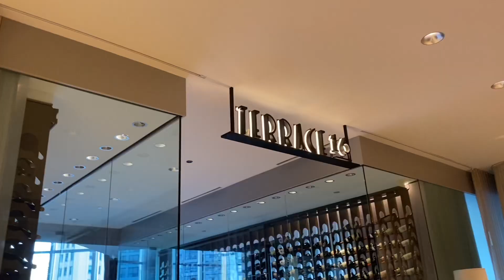Chicago Solo Trip | Trump International Hotel & Tower | Navy Pier | Chicago River Tour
I had an Amazing trip to Chicago

If you are interested in going here you can book with Serene Travel for the best rates possible!